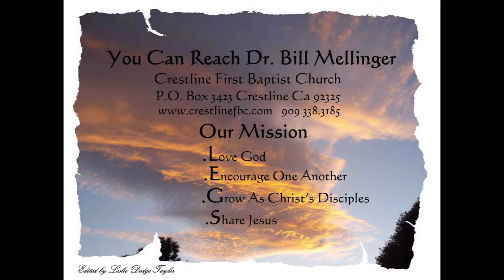Does Love Ignore Sin 10 25 15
Does Love Ignore Sin